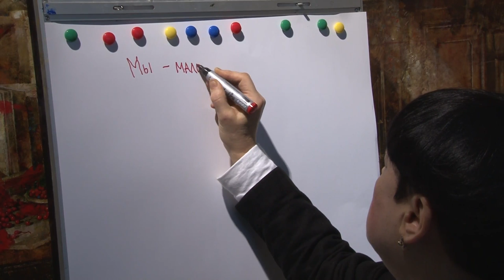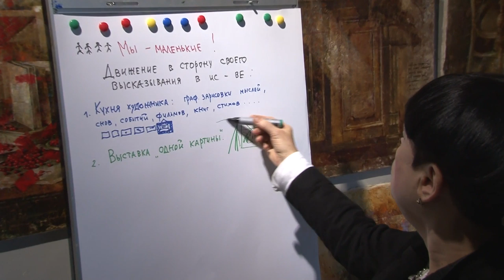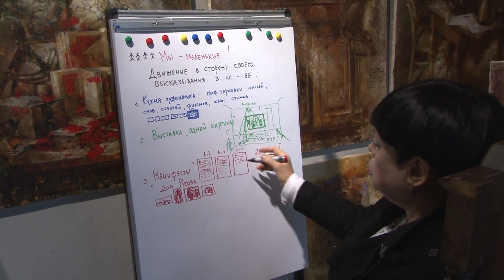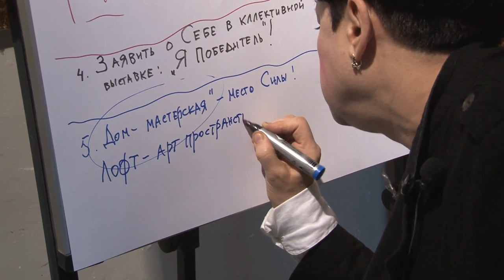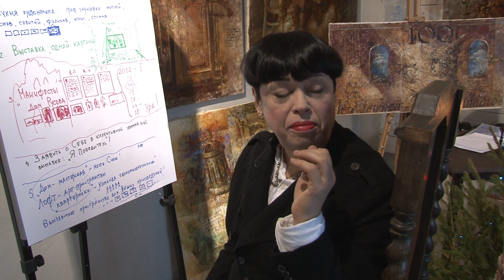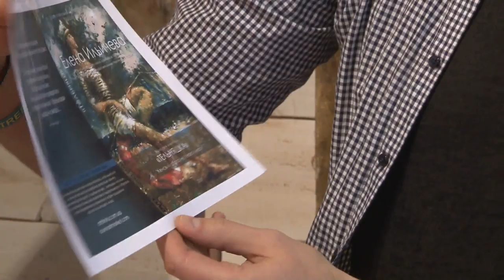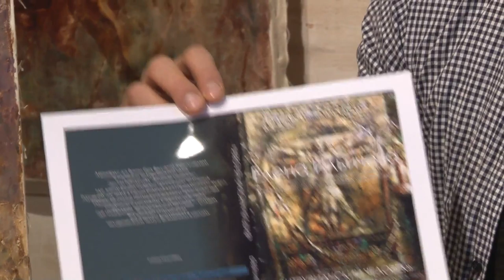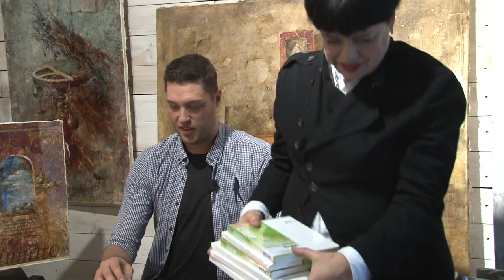Как разбудить в себе скрытые возможности подобно Леонардо да Винчи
Хотите научиться мыслить подобно Леонардо да Винчи?
Присоединяйтесь к нам и Вы узнаете, как в игровой форме натренировать свой мозг и разбудить в себе скрытые возможности...

Расширение духовного, интеллектуального, эмоционального и интуитивного диапазона человека по направлению его «будущего творчества»
Знакомство с основными принципами Леонардо да Винчи
Построение карты развития личности
Игровые приемы для тренировки мозга
Перенос графического наброска Леонардо на холст техникой “Blade&Socks art technologies”
Укрепление 5 чувств человека с тем, чтобы они помогали ему всю жизнь.
Развитие скоростного мышления используя простые игры и упражнения